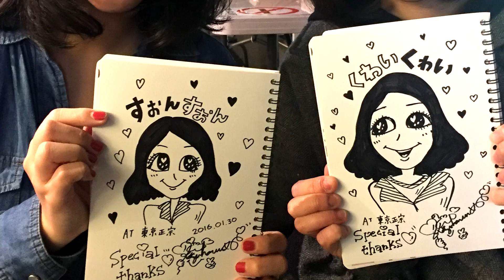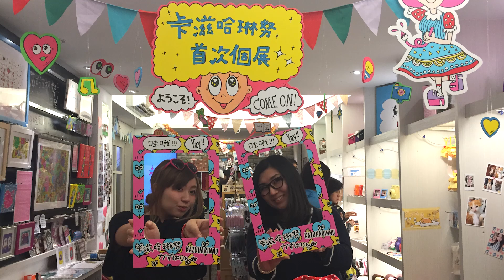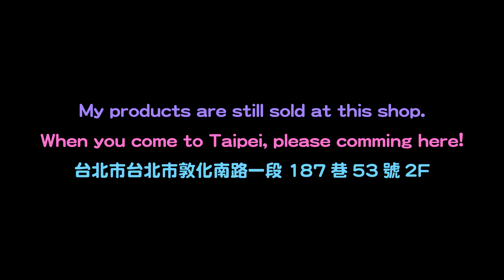【中英字幕】【藝術活動紀錄】台北個展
這支影片彙整了從2015年12月19日到2016年1月31日，為期約一個半月左右在台舉辦的展覽。此展為從事7年藝術活動的藝術家和葉琳NU的第一場個展。請觀賞活動現場的樣子。在此也感謝每一位到場支持以及配合採訪的各位！